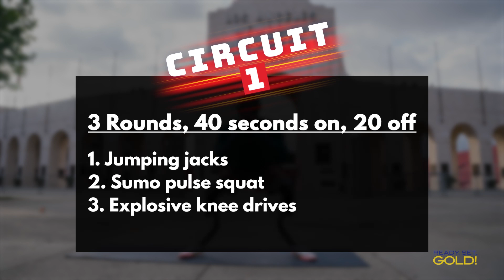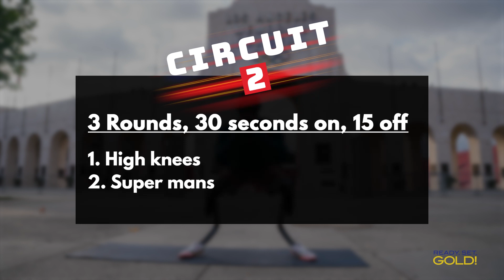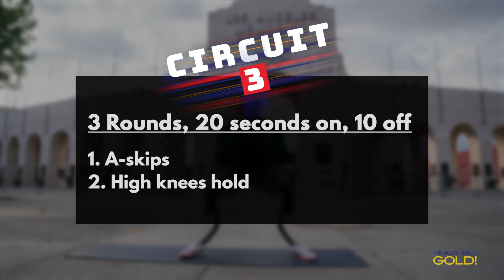Blake Leeper, Paralympic Track & Field Athlete | Strength & Growth Mindset